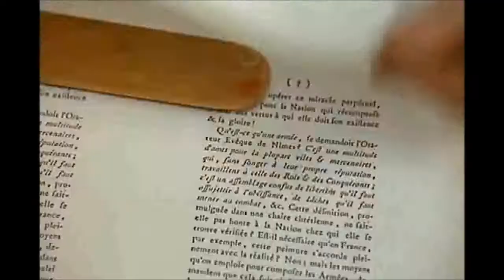The flight to Varennes - French Revolution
This excerpt from La Révolution française (1989) depicts the flight to Varennes, the royal family's ill fated attempt to escape the revolution in June 1791. For more information on the flight to Varennes and the French Revolution,

This clip is provided for the purposes of study and analysis. Copyright remains with its creators.